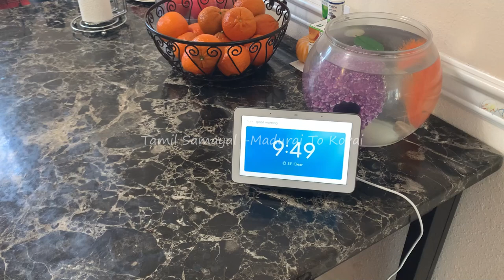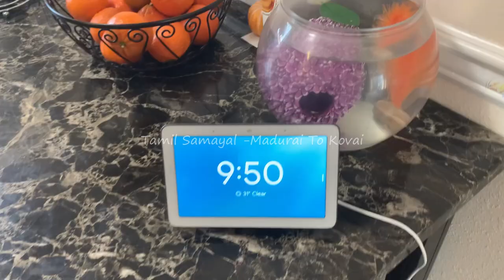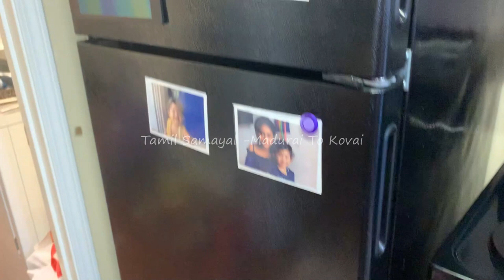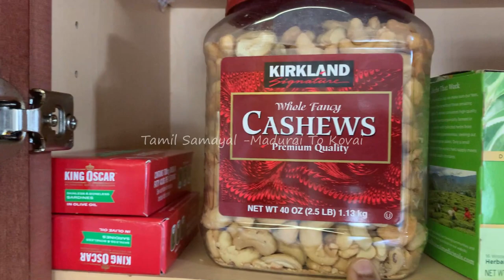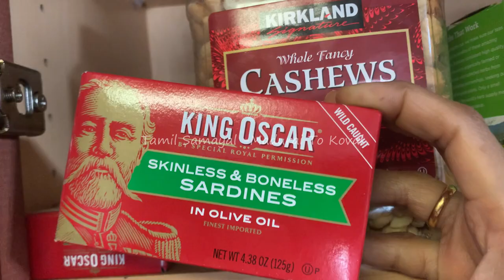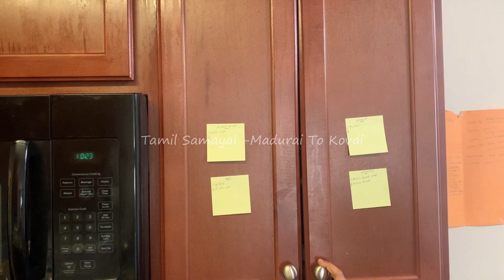என் சமையலறையில் | Kitchen Tour Part 1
My Kitchen Tour in America - Part 1

Website Recipe Links
How to make butter at home?
How to make ghee from butter?

Product Links
Oil Table
Fruit basket with banana hanger